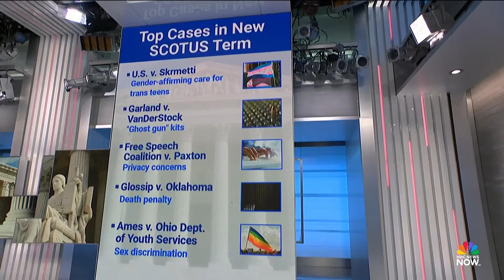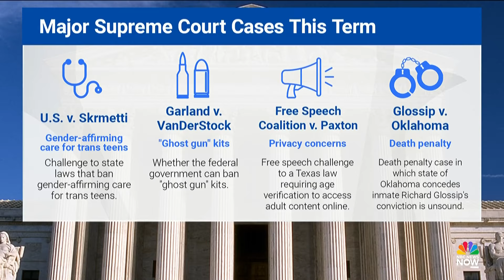Supreme Court to take up cases on 'ghost guns' and gender-affirming care in new term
The Supreme Court has begun its new term and has agreed to take up cases on gender-affirming care, "ghost guns" and the death penalty, among others. NBC News' Lawrence Hurley has details on what cases the court is scheduled to hear and their decision to decline to hear a Biden administration appeal over emergency room abortion care.